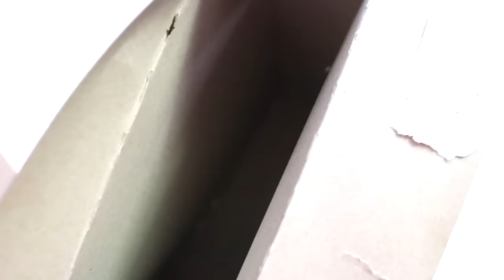शफा PJ मास्क हीरो